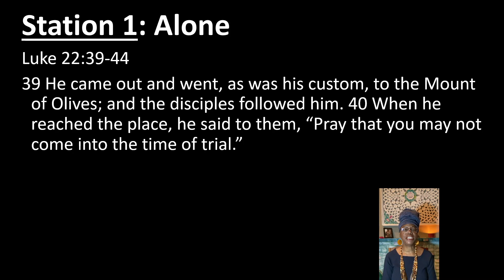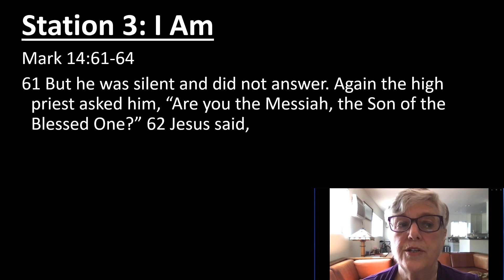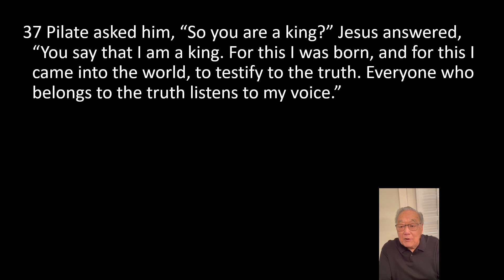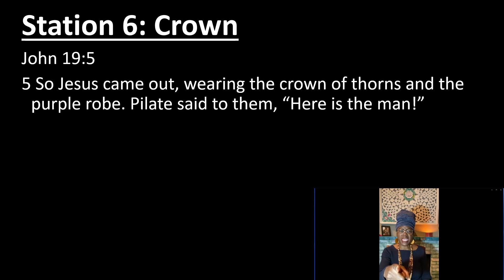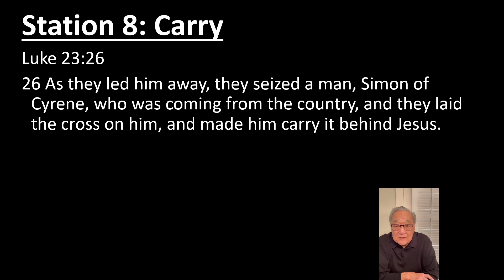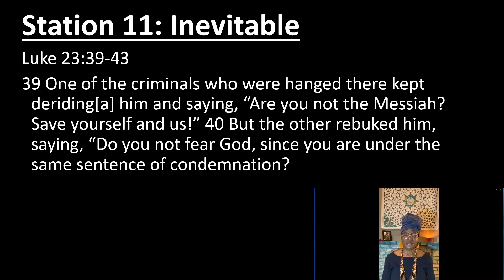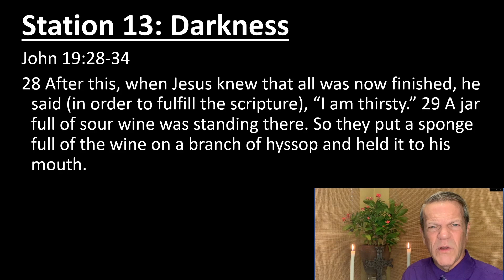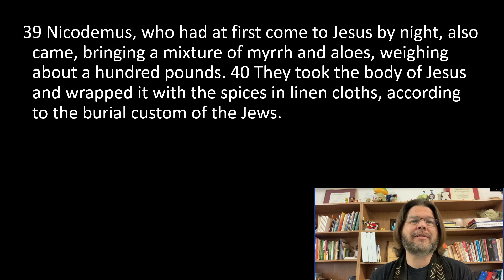Good Friday Service April 2, 2021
Montebello Plymouth Congregational church
San Marino Congregational church
Covina Community Church